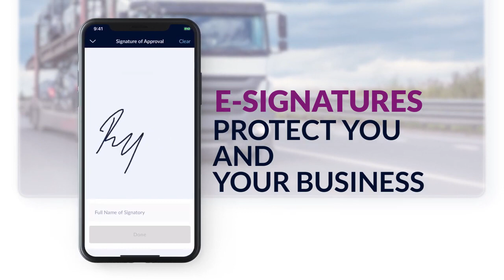Explainer Video for App